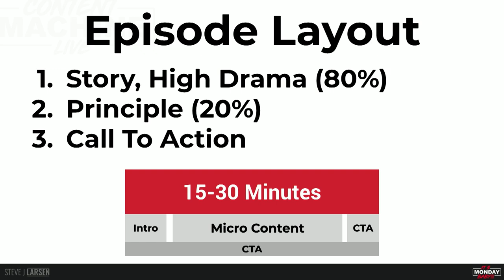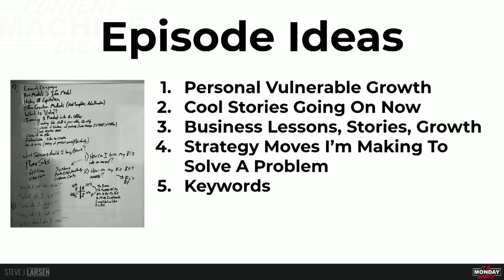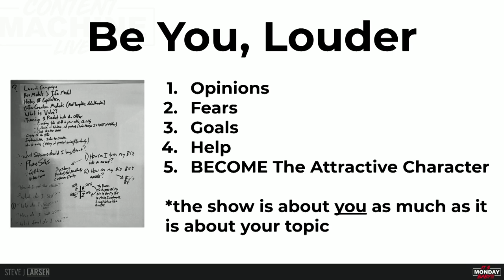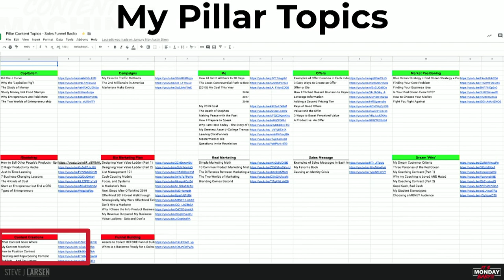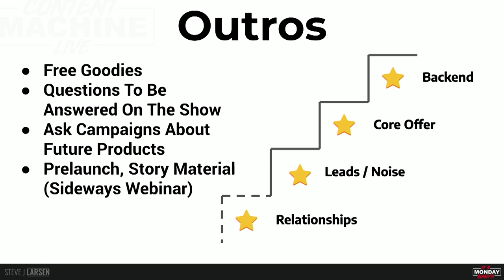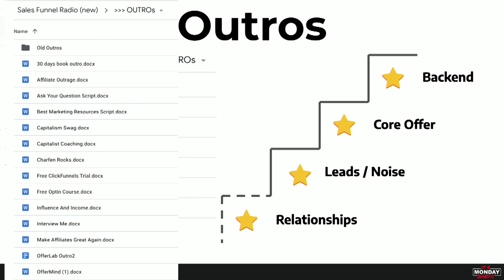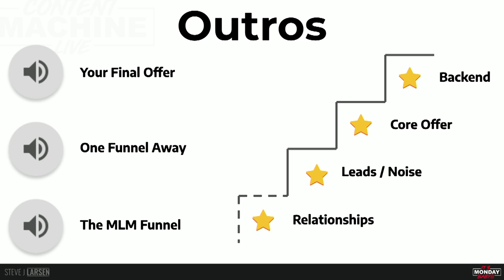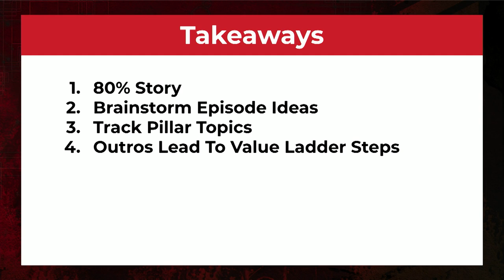5. What is an Episode Layout?